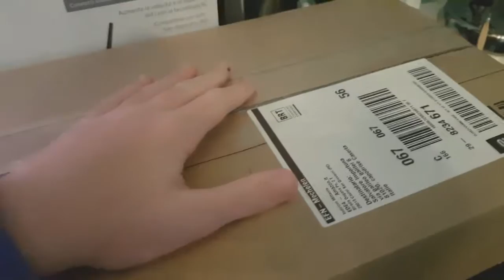Unboxing | Set da gaming nuovo!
▂▃▄▅▆▇█▓▒░ＬＥＧＧＩ ＳＯＴＴＯ░▒▓█▇▆▅▄▃▂
                               RAGGIUNGIAMO I 20 LIKE?
TS ➜ TS.PROJECTYOUTUBER.IT
   IL MIO SET-UP!
Edit ➜ Sony Vegas Pro 14
Registrazione giochi ➜ Action
Miniature ➜ Photoshop CC 2015.3
Fotocamera ➜ UN TELEFONO A CASO (S7)
Microfono ➜ Microfono delle cuffie qui sotto!
Cuffie ➜ Sades SA-708
★ NON DIMENTICATEVI DI:
✔ Mettere un mi piace!
✔ Commentare e lasciare consigli su tutorial da fare!
✔ Condividere!